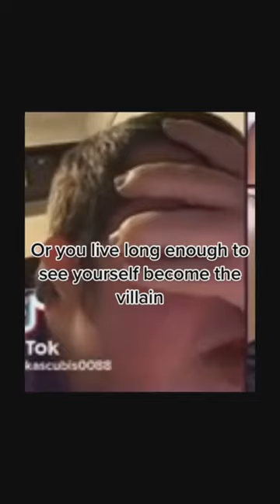I sent pics to 12 Minors‼️😱